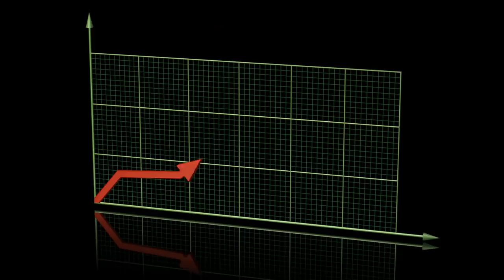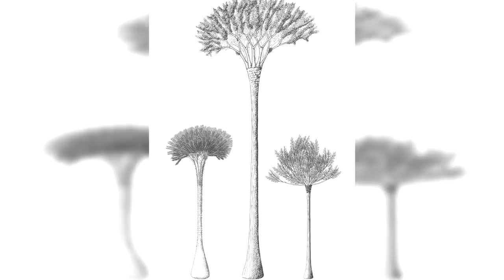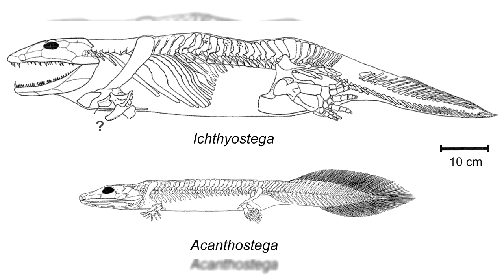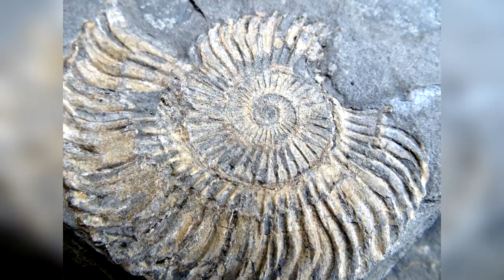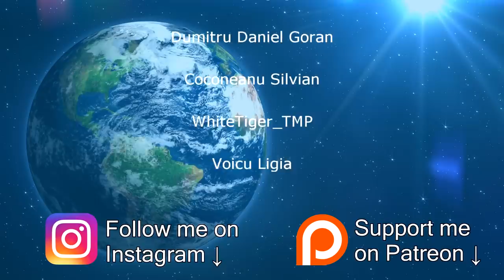Cine Traia In Padurile Din New York Acum 386.000.000 de ani